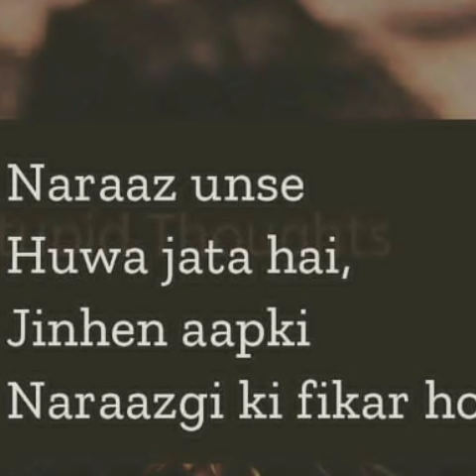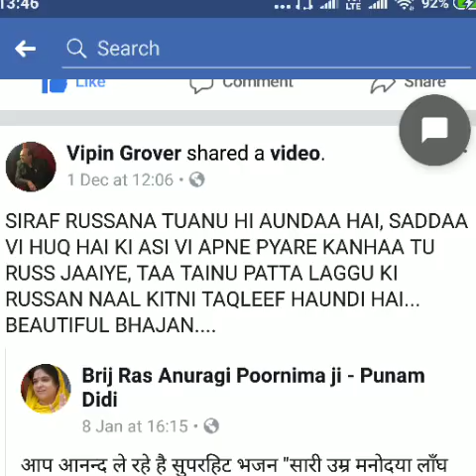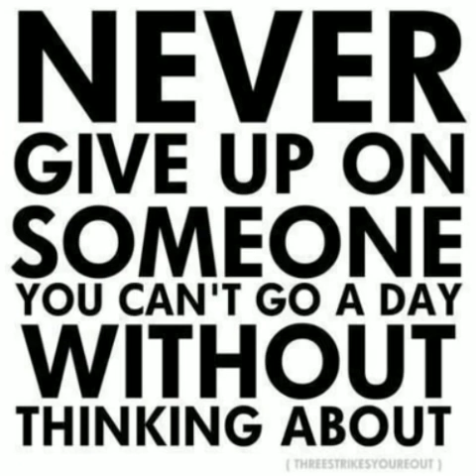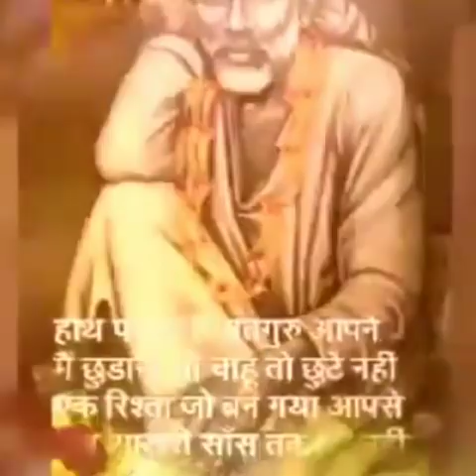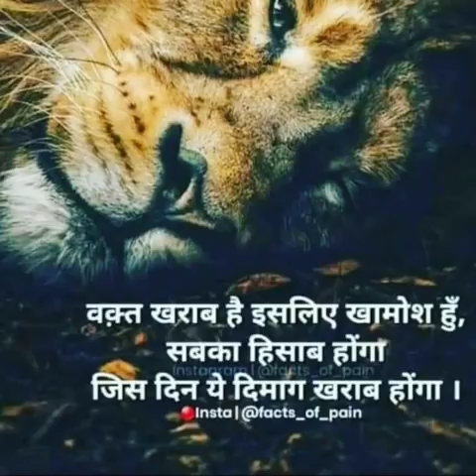Sari umar mnandya ho gayi h ajj mera rusan nu dil karda~saiaastha™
Created by sgdesignr
This is truely beautiful sang fr krishna ji i mostly mean to say these words to baba sai ji